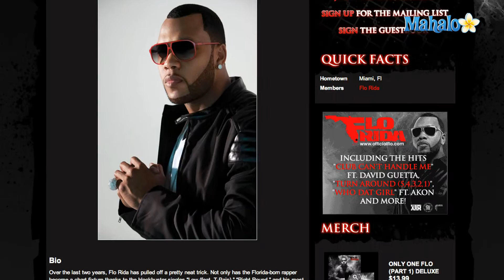Rapper Flo Rida Arrested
Rapper Flo Rida was taken into custody in Miami Beach early Thursday morning, June 9, 2011 under suspicion of DUI. The popular musician behind chart topping hits such as "Low" and "Right Round" was pulled over in his $1.7 million Bugatti after police noticed he was swerving. Born Tramar Dillard, Flo admitted to officers he'd "had a few drinks" and reassured them he could make it home. However, after failing the subsequent field sobriety test, the rapper's blood/alcohol level was revealed to be .185% -- more than twice the legal limit.

The 31 year-old Florida-born rapper was celebrating with friends at Dream nightclub for a birthday party. He left the club around 3:30am when he was pulled over by Miami police after being spotted swerving across the road. After a routine check, it was discovered that his license had been suspended May 3, which he was cited for, in addition to drunk driving.